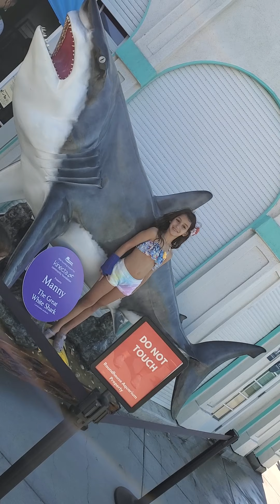Manhattan pier aquarium. Kids are so excited to be in Manhattan Beach to play and have fun